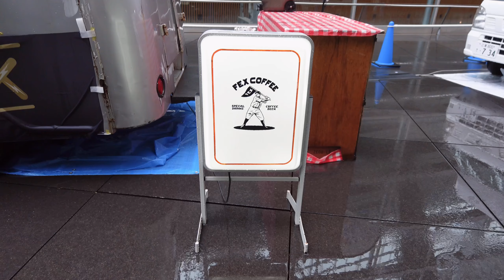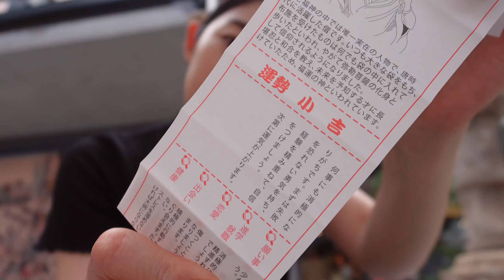[Vlog]6月のおでかけ記録 カフェ巡り☕️/買い物🛍️/神田明神⛩️ June Vlog Cafe hopping /shopping/shrine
動画を見にきてくれた皆さんありがとうございます！

今回は６月のお出かけ記録です
カフェに行ったり、お買い物したり、神社に行ったり⛩️そして、今月は珍しく友達と会う機会が多かったです♪
ぜひ最後まで見て頂けると嬉しいです！